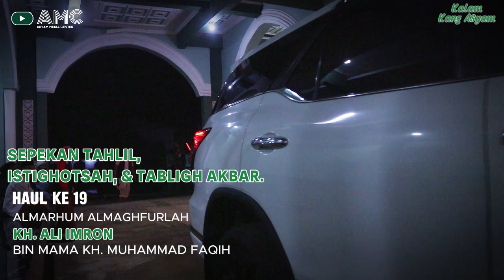PART 1 |KALAM KANG ASYAM | KH. ASEP SYAMSUDIN, S.AG | ACARA HAUL KH. ALI IMRON (PONPES AL-ISTIQOMAH)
Alhamdulillah, Acara Peringatan Haul ke 19 KH. ALI IMRON (Pendiri Pondok Pesantren Al-Istiqomah Pacet Kab. Bandung)  berjalan lancar dan parajama'ah dan para santri santriyat sangat antusias sekali.

Mohon do'a restu dari semua warga masyarakat Kab. Bandung untuk memilih kembali H. ASEP SYAMSUDIN, S.AG sebagai Anggota DPRD PROV. JAWA BARAT dari Partai PKB No. Urut 2

Hatur Nuhun